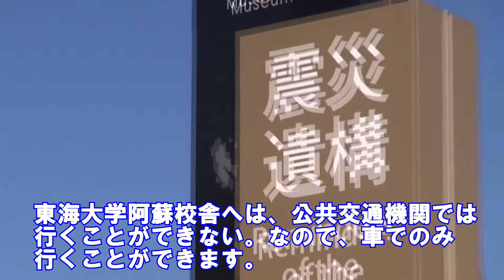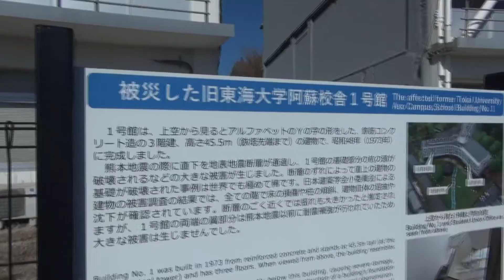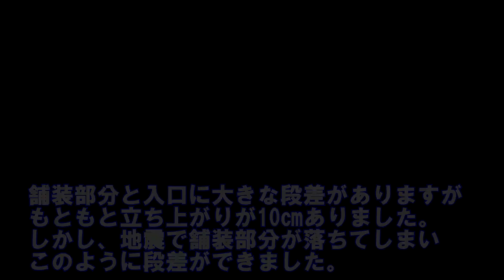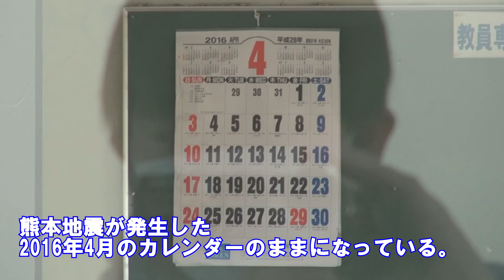【熊本地震】東海大学学生が震災遺構 旧東海大学阿蘇校舎に行ってみた。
今回はテロップを東海大のイメージカラーの白と青にしています。今年の8月から公開された旧東海大学阿蘇校舎は、2016年4月に発生した熊本地震で大きな被害を受けました。また、校舎の真下を活断層が通っており、動画を見てもらうとわかりますが、一部の建物には免震補強がされており補強がされた建物は大きな被害はありませんでしたが、補強を行わなかった建物はガラスが割れるなどの被害が発生しました。私は、東海大学の経営学部観光ビジネス学科の学生ですが、初めて阿蘇校舎に行きました。東海大学の学生のみならず、皆さんに来てもらうことで地震のすごさが分かると思います。詳しくは、熊本地震震災ミュージアムHPをご覧ください。